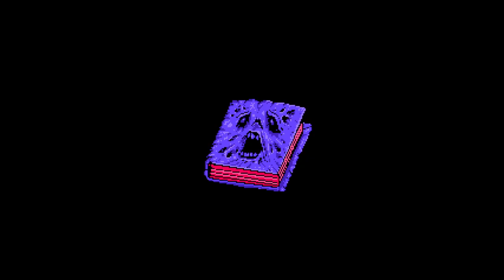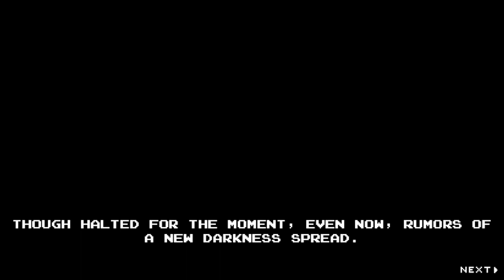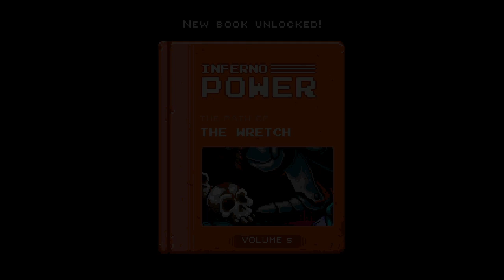INFERNAX part 8: Geneva convection oven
In this extra length episode of "How much violence can we pack into a game that looks like it could've come out on the Super Nintendo?" we try to find the path to true ending and tear the game inside out in the process.

Its worth it though!